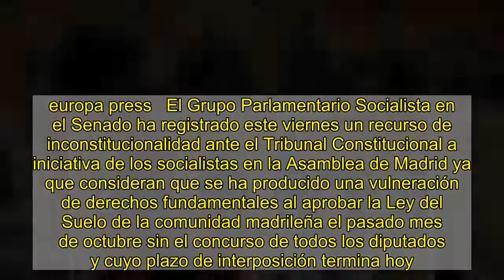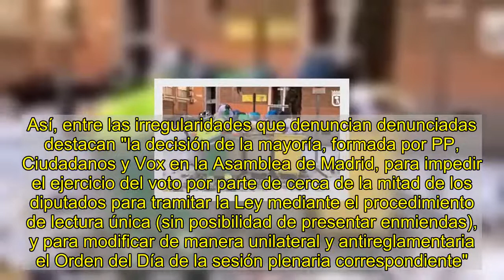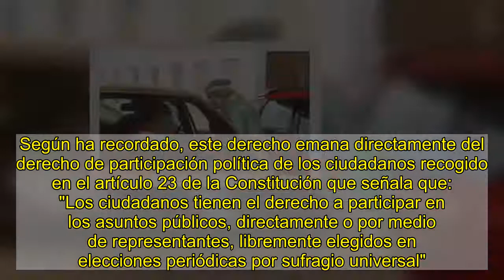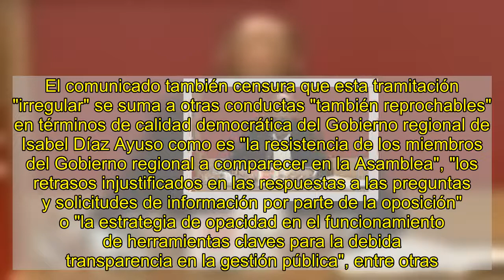El PSOE registra un recurso ante el Tribunal Constitucional contra la Ley del Suelo de la Comunidad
europa press   El Grupo Parlamentario Socialista en el Senado ha registrado este viernes un recurso de inconstitucionalidad ante el Tribunal Constitucional a iniciativa de los socialistas en la Asamblea de Madrid ya que consideran que se ha producido una vulneración de derechos fundamentales al aprobar la Ley del Suelo de la comunidad madrileña el pasado mes de octubre sin el concurso de todos los diputados y cuyo plazo de interposición termina hoy.  Según ha informado el PSOE de la Asamblea en un comunicado, este recurso pretende que la iniciativa legislativa votada quede sin efecto. "El recurso, además de denunciar una situación que consideramos injusta, pretende que se declare inconstitucional la reforma de la Ley del Suelo que se dio por aprobada el pasado 1 de octubre en la Asamblea de Madrid", ha apuntado el portavoz de la Asamblea de Madrid, Ángel Gabilondo. Así, un total de 50 senadores socialistas han firmado el recurso que denuncia la vulneración, en este caso del derecho constitucional, "a participar en los asuntos públicos, directamente o por medio de representantes libremente elegidos", que reconoce el artículo 23 de la Constitución Española.   La decisión fue adoptada este jueves por la tarde en una reunión de los representantes de los Grupos Socialistas en el Congreso, en el Senado y en la Asamblea de Madrid, con la participación de la portavoz socialista en el Congreso, Adriana Lastra, y sus homólogos en el Senado, Ander Gil, y en la Asamblea de Madrid, Ángel Gabilondo.  El recurso se fundamenta en el incumplimiento de las "más elementales" reglas de la democracia parlamentaria durante la tramitación de esta Ley, entre ellos el derecho de los parlamentarios a proponer enmiendas y a votar. Así, entre las irregularidades que denuncian denunciadas destacan "la decisión de la mayoría, formada por PP, Ciudadanos y Vox en la Asamblea de Madrid, para impedir el ejercicio del voto por parte de cerca de la mitad de los diputados para tramitar la Ley mediante el procedimiento de lectura única (sin posibilidad de presentar enmiendas), y para modificar de manera unilateral y antireglamentaria el Orden del Día de la sesión plenaria correspondiente". Lastra ha manifestado que con este recurso, el PSOE "respalda" al Grupo Socialista en la Asamblea de Madrid en "la defensa de la democracia parlamentaria ante los abusos de la derecha". "Corrupción, crispación y atropello democrático son las lamentables señas de identidad de la derecha madrileña desde hace demasiado tiempo", ha criticado la también vicesecretaria general del partido.  Por su parte, Gil ha declarado que los senadores acudirán al Tribunal Constitucional "tantas veces como sean necesarias para impedir que la derecha siga despreciando los derechos ciudadanos y las libertades públicas en las Comunidades Autónomas donde aún cuenta con mayoría". En esta misma línea, Gabilondo ha recordado que "el derecho de voto es un derecho individual y constitucional de cada diputado, del que nadie pue